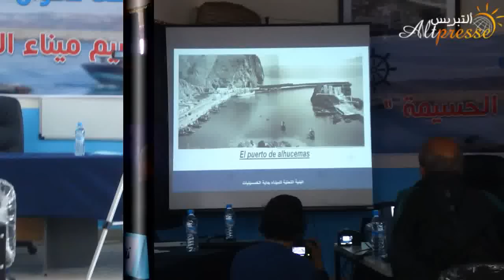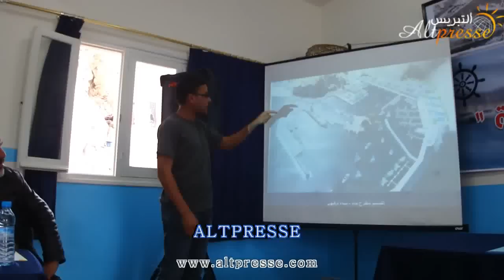جانب من اشغال ندوة مناهضة تقسيم ميناء الحسيمة